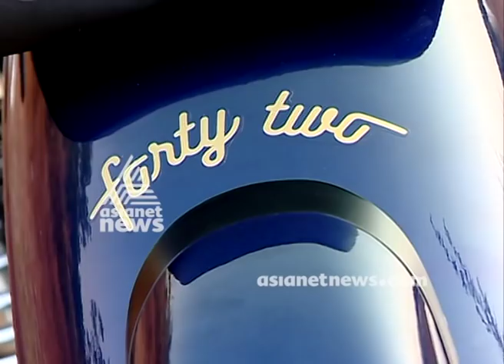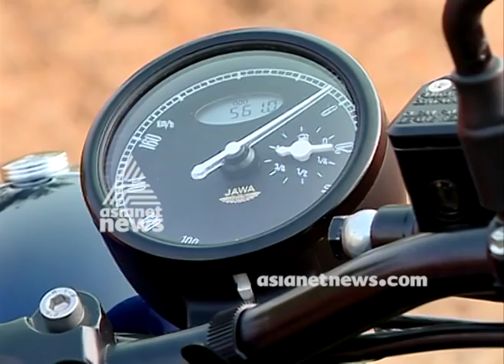Jawa 42 Price, Mileage, Review | Smart Drive 10 Mar 2019